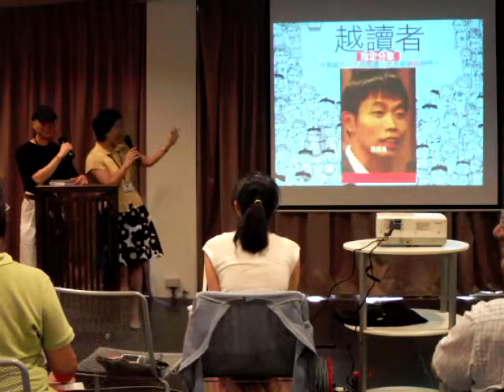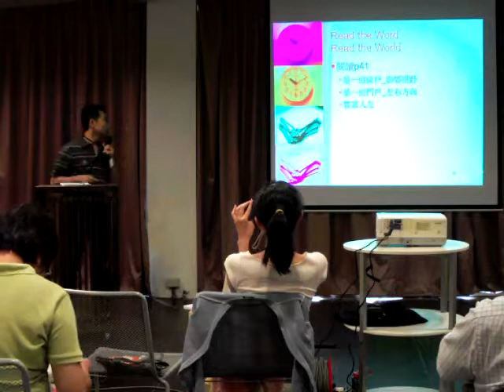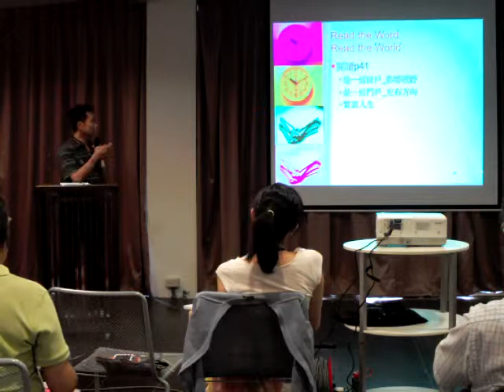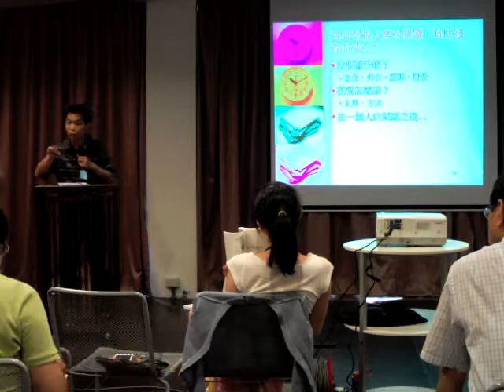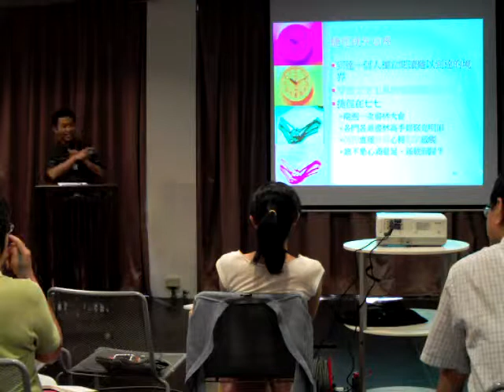七七讀書會 越讀者1 7 碧如